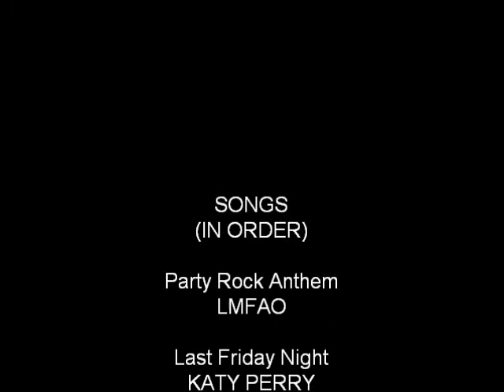Cockroach Clothing!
This was a group project from class. Made it with my 3 friends. We took pictures and videos on an ipod then made this commercial. The song played are: (in order)
Last
(((1.15.12)))